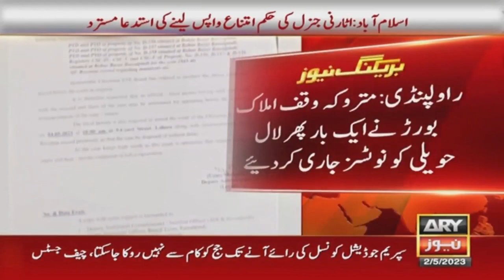Waqf Board issues notices to Lal Haveli